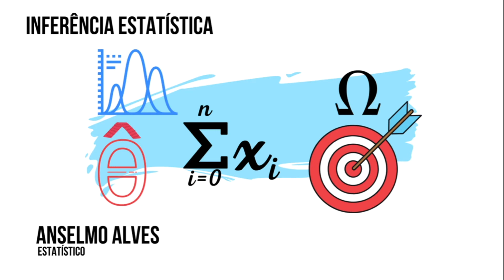Estatística e Probabilidade para Concurso Função Beta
Estatística e Probabilidade para Concurso Função Beta - Dica para resolver intergral numérica por meio da distribuição beta de probabilidade.

📚 Livros que indico:

👨‍🏫Meus Cursos:
✅ Curso Estatística Para Concurso (não só) Militar:

Veja como calcular uma integal envolvendo a função de densidade de probabilidade da variável aleatória beta de probabilidade.